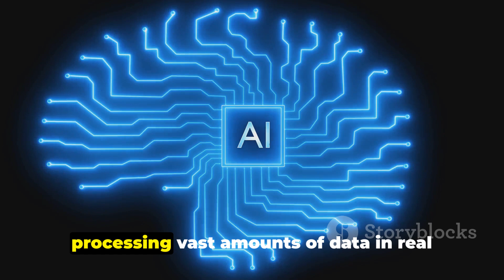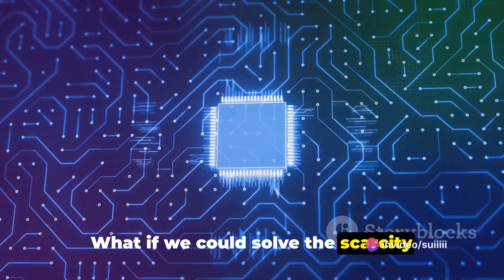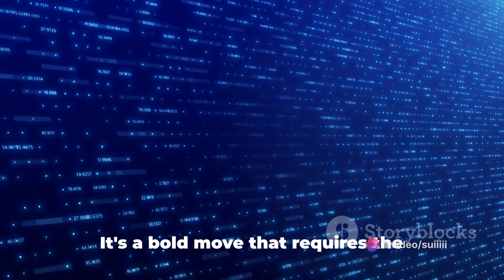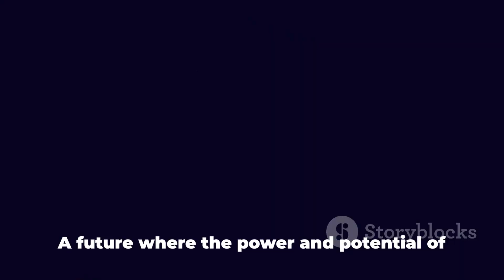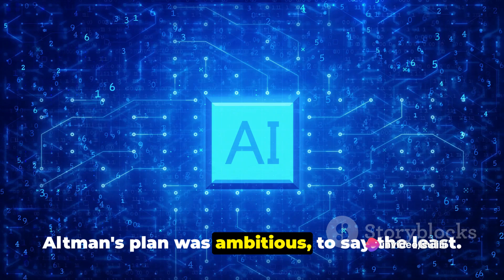Trillions for AI: Sam Altman's Ambitious Plan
In this thought-provoking video, we delve into the exciting realm of AI chip development as we discuss OpenAI's CEO Sam Altman's audacious plan to raise trillions!🚀✨

Join us as we explore the latest news reports and break down the implications of this ambitious initiative. From enabling powerful AI advancements to revolutionizing industries, this development has the potential to shape our future in unimaginable ways.

Discover the cutting-edge technologies that will fuel this AI revolution and gain valuable insights into the implications for individuals, businesses, and society as a whole.

Don't miss out on this informative and eye-opening discussion. Together, let's unlock the endless possibilities of AI chip development! 💡💻🌍
OUTLINE:

00:00:00 The Future of AI and Semiconductor Chips
00:01:47 OpenAI's Ambitious Plan
00:03:53 The Timeline to Trillions
00:06:00 The Summary